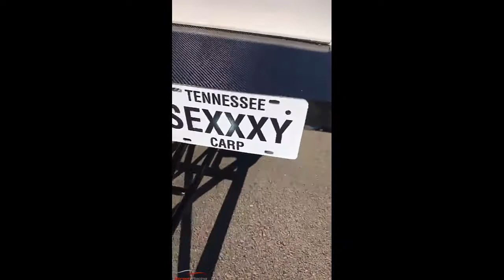JJ Arm Drop | Ziptie and small tire race